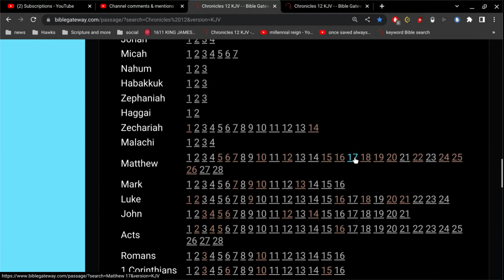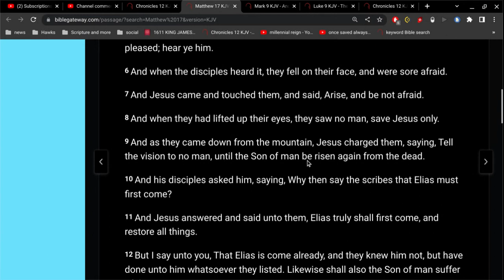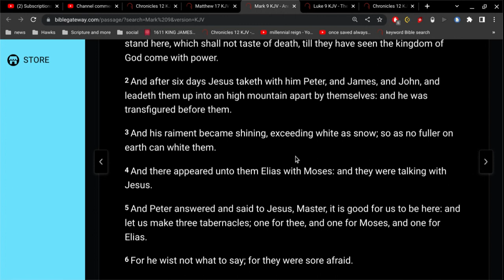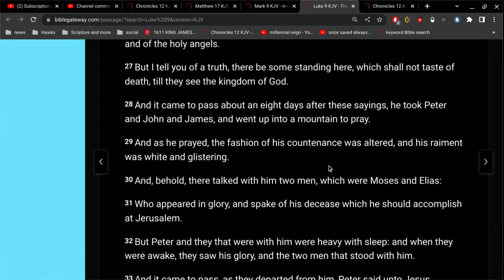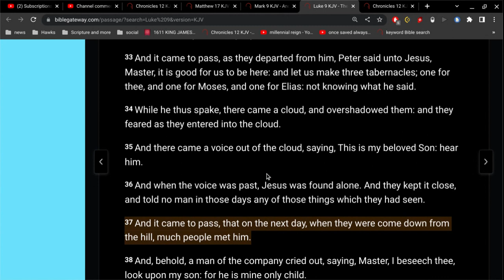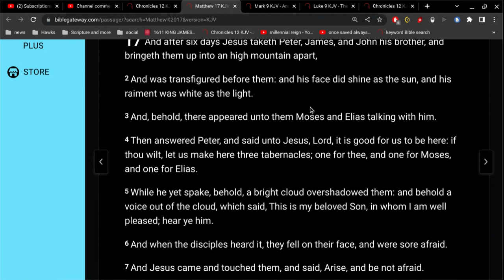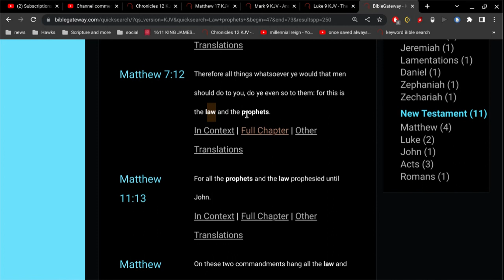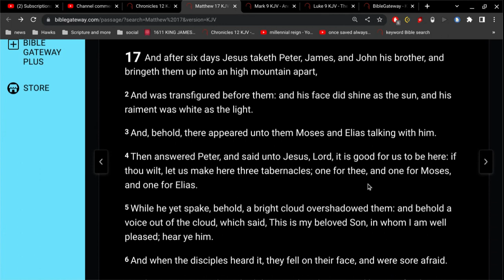the secret of Moses and Elijah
"Tell the vision to no man, until ..."